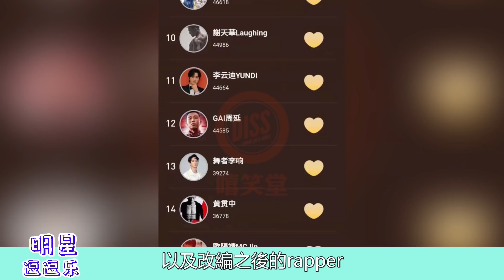《披哥》里最慘的哥哥是他？當初捧得多高，如今摔得多慘，終於驗證了陳小春那句話！ 五公 大灣區 張淇、言承旭